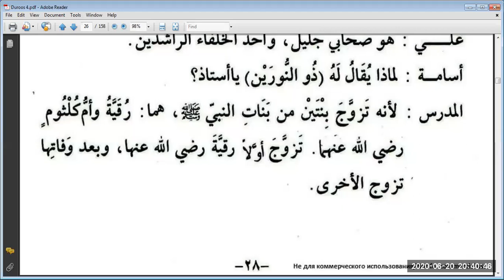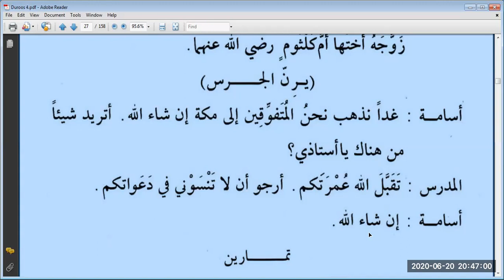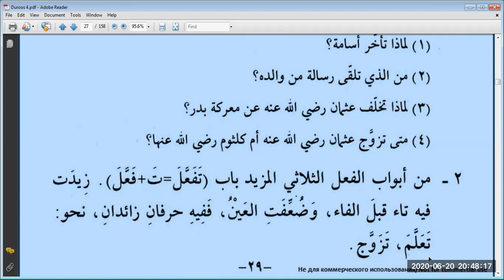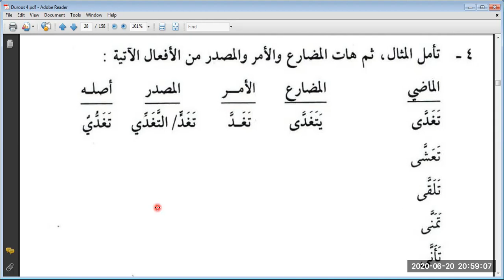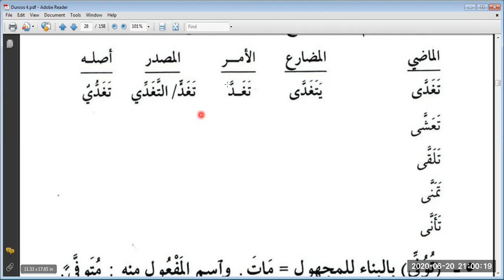Duroos 3, Lesson 20 (A)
Duroos ul Lugha al Arabia li Ghairin Natiqeen biha